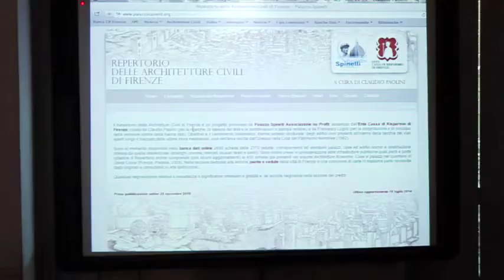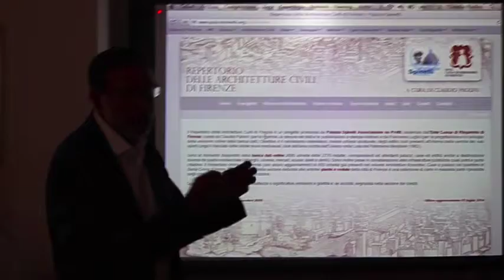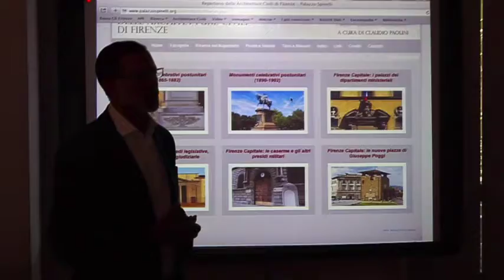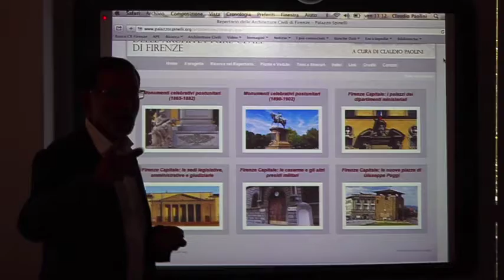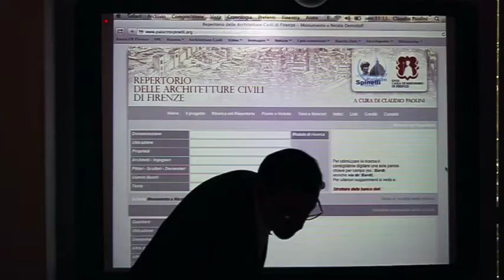Speciale Workshop: Repertorio delle Architetture Civili di Firenze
Estratto della presentazione del lavoro di workshop elaborato dagli alunni del master in Conservazione e Restauro dei beni Storico-Artistici di Palazzo Spinelli. Il docente, Claudio Paolini, presenta la nuova sezione del sito riguardante le Architetture Civili di Firenze intitolata "Temi e itinerari".